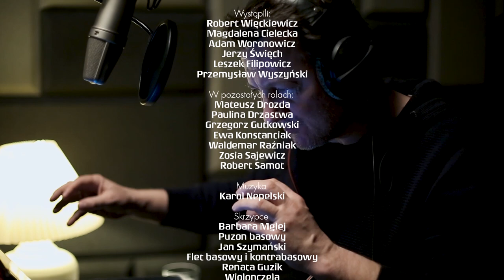Stanisław Lem "Solaris" | making of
Czy wiecie, że Stanisław Lem obchodziłby dzisiaj 96. urodziny?! Z tej okazji łapcie świetny making of naszego ostatniego słuchowiska - "Solaris". 🌌
Ponadto wczoraj ukazał się audiobook "Lem. Życie nie z tej ziemi", czyli pierwsza w Polsce biografia mistrza sci-fi autorstwa Wojciecha Orlińskiego - prywatnie wielkiego fana jego twórczości. Barrrdzo polecamy - równie wielcy orędownicy, Audioteka.pl 🙂